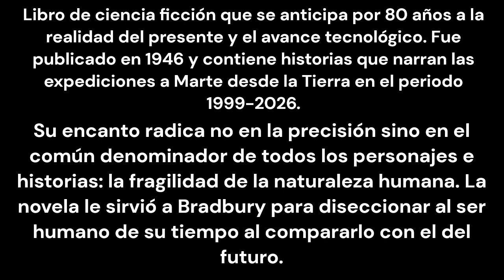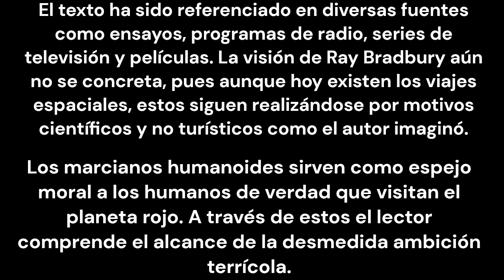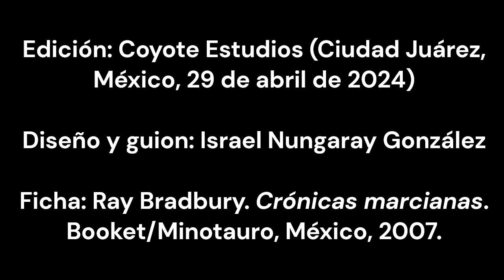Libro: Reseña de 'Crónicas marcianas' (Ray Bradbury)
La novela clásica de Ray Bradbury sobre un futuro posible, pero todavía lejano: los viajes espaciales constantes y turísticos a Marte. Cheers.